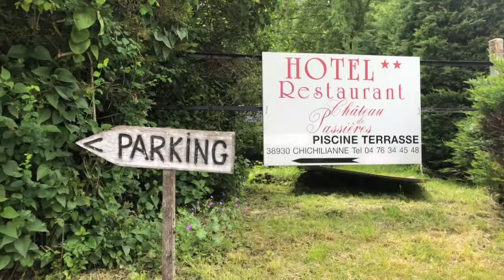Chichilianne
Le Chateau de Passieres